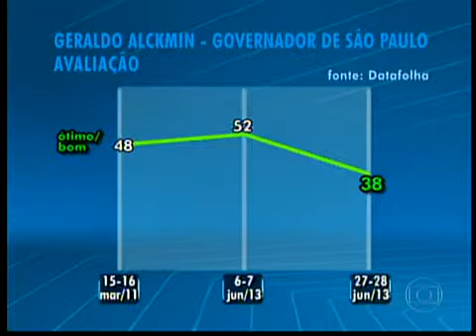Aprovação Alckmin Cai De 52% Para 38% - Datafolha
Aprovação De Alckmin Cai De 52% Para 38%, Aponta Datafolha

A Avaliação Do Governador De São Paulo, Geraldo Alckmin (Psdb), Caiu 14 Pontos Percentuais Em Três Semanas, De Acordo Com Nova Pesquisa Do Instituto Datafolha Divulgada Nesta Segunda-Feira (1º).
 | Última Atualização: 4 Dias Atrás